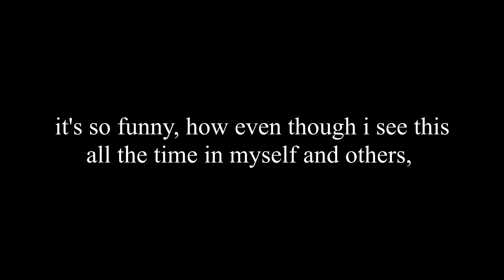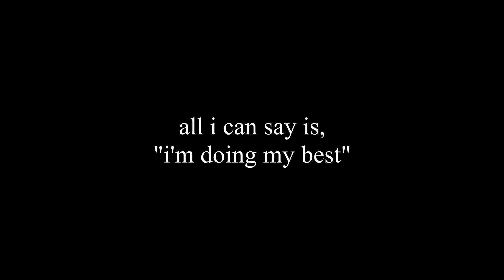for better or for worse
meh...

instagram is a sham @christenarnia
facebook is a crook C A